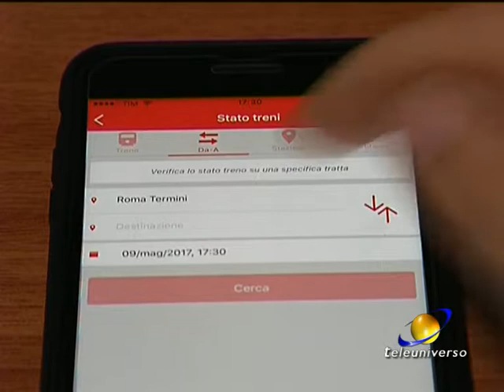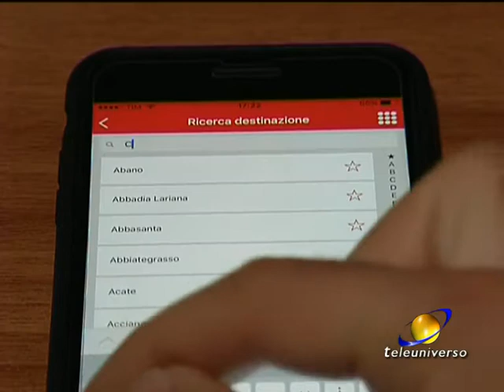LAZIO: APP Trenitalia del 09-05-2017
Una notifica sul proprio telefono che, in tempo reale, segnali se il proprio treno sta facendo ritardo e per quale motivo. Un nuovo servizio disponile da oggi anche per i pendolari del Lazio.